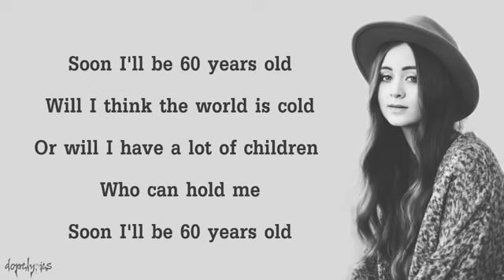Best part -Once i was 7 years old